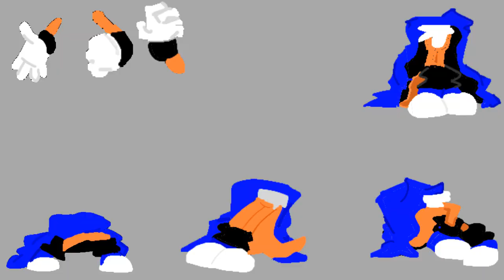Luther fan-made sprites + fan-made song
Song by bagel
Your mother